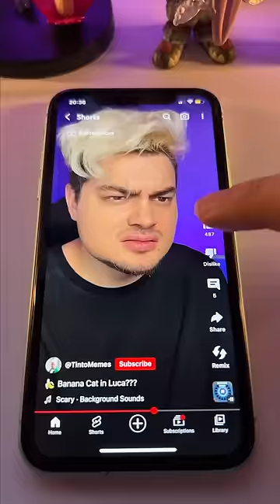CatNap in digital circus new trailler?